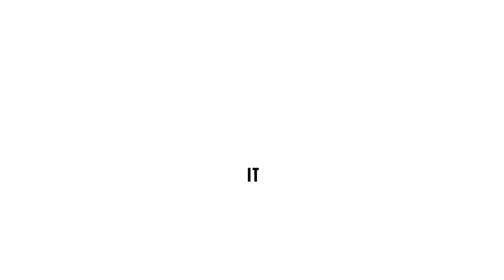Let's Talk About It: Episode 1 | Child Exploitation in the Present Day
Tune into the pilot episode of our new series "Let's Talk About it".
Jaimie sits down with Catherine and talks about child labour and child exploitation.
Catherine, who works in our Programs team, offers new perspectives on this topic and breaks down common misconceptions.
Take a break to learn about child labour around the world, and how we are working to be a part of the solution with community prevention programs and self-help groups.
-"70% of children in child labour are in the agriculture sector, which is one of the more hazardous sectors for children to be involved in."

Who we are:
Hope for Justice exists to bring an end to modern slavery by preventing exploitation, rescuing victims, restoring lives, and reforming society. Find out more about how we do this